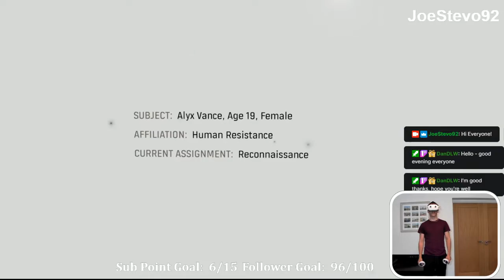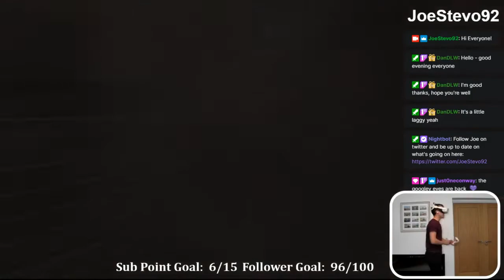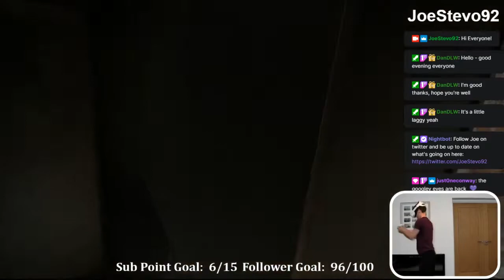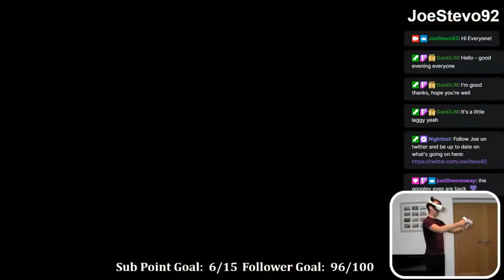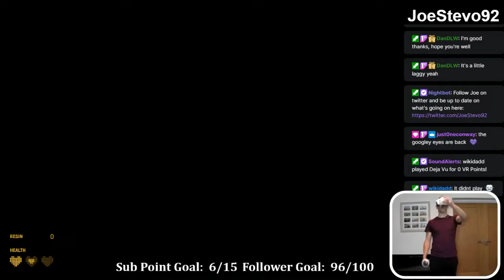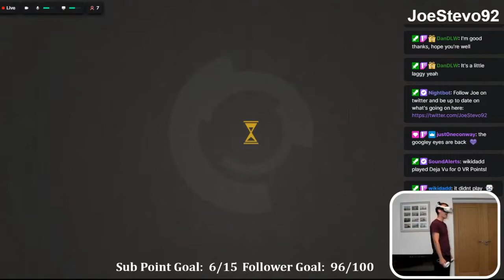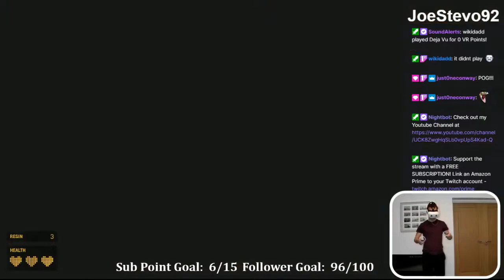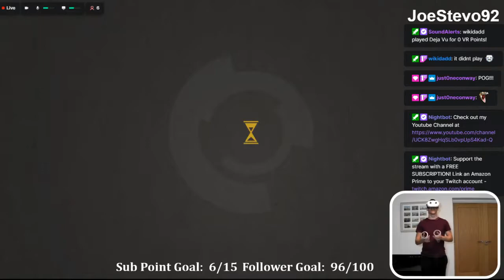VR Head Crabs! - Half Life: Alyx Part One - JoeStevo92 Full Stream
Checkout my Twitch Channel for more streams.
Follow to know when I go live and jump in the chat to get involved!